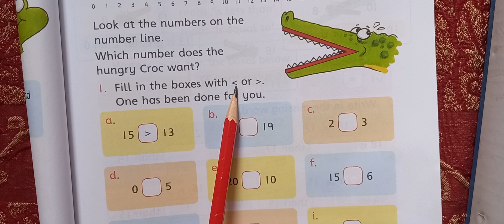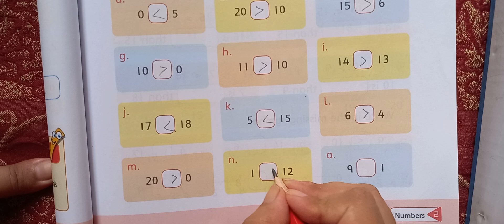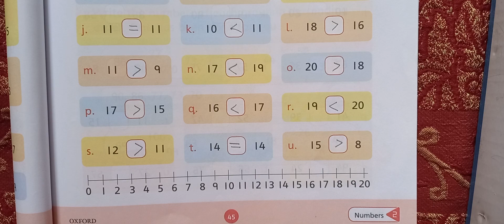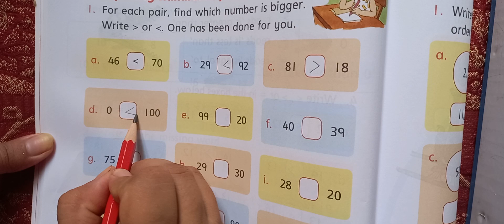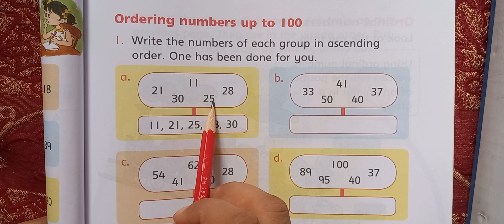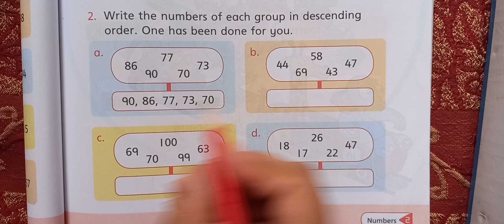countdown book 1 third edition pg 43 44 45 46 47 unit number/class 1 math chapter 2 pg 43 to 47